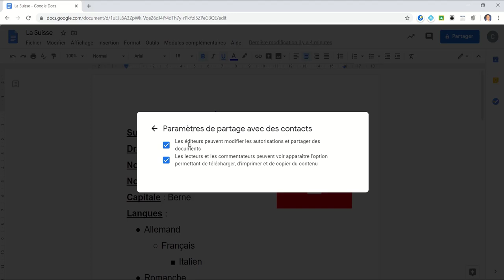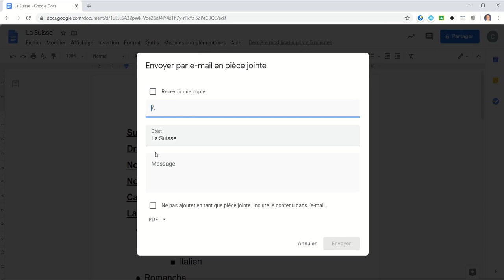Google Docs : Partager un document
Dans cette capsule, vous apprendrez comment partager un document Google Docs. Vous apprendrez comment…
• Ouvrir la fenêtre de partage (0:16)
• Choisir les paramètres de partage (0:22)
• Ajouter les personnes spécifiques (1:00)
• Limiter l’utilisation du lien (1:10)
• Copier le lien de partage (1:20)
• Envoyer une copie par courriel en pièce jointe (1:26)
• Choisir le format de la pièce jointe (1:47)